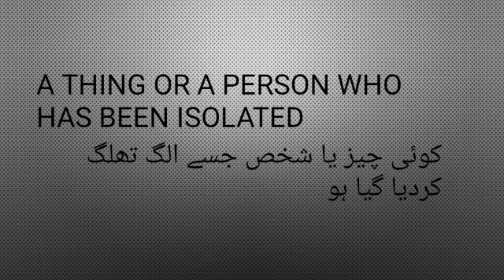Isolate Meaning in Urdu/ Isolate Meaning in English/ Isolate Ka Matlab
- Isolate meaning in Urdu
- Isolate meaning in English
- Isolated one word meanings in Urdu

Is video mein janaye
- Isolate Ka matlab Urdu or English mein

اِس ویڈیو میں جانئے
-  isolated کا مطلب انگریزی اور اردو میں

This video contains different Urdu meanings of isolate.